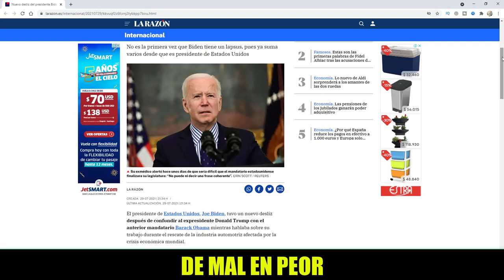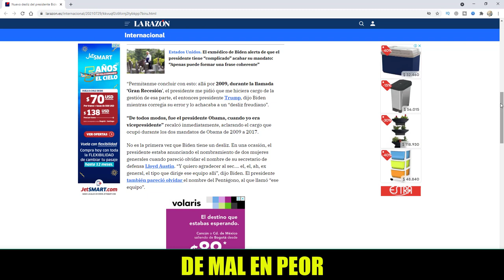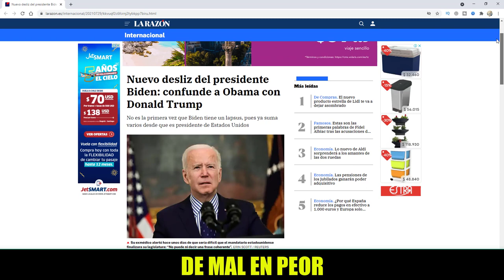NOTICIAS DE ESTADOS UNIDOS HOY Por esto Pueden Sacar a Biden de la Casa Blanca